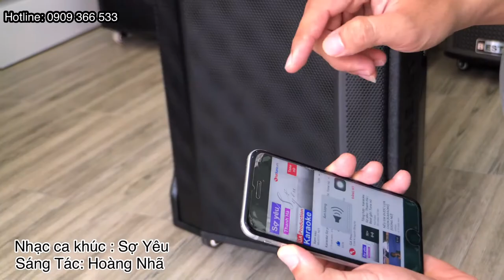Ngất Ngây LOA KÉO 3 TẤC GỌN XỊN Hay Hơn 4 Tấc giá 5Tr5 GD1213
Loa Kẹo Kéo Hay Nhất Dưới 6 Triệu .

Thường những Loa Kéo Công Suất Lớn bass 4 tấc giá tầm 4 triệu 5 - 8 triệu tuỳ công suất và chất âm . Dòng Loa temeisheng GD1213 sở hữu bass loa 30cm ( 3 tấc ) nhưng có công suất và chất âm tốt hơn những dòng loa kéo 4 tấc gía tầm trên dưới 5 triệu .

Ưu điểm : Loa kích thước gọn , dễ di chuyển  đem đi du lịch , bỏ xe ô tô hoặc chở xe máy .

Có thể đây là loa kẹo kéo hay nhất tầm giá trên dưới 5tr5 với kích thước bass 3 tấc .

Địa chỉ : SỐ 4 , ĐƯỜNG TÂN HẢI , PHƯỜNG 13 , QUẬN TÂN BÌNH , THÀNH PHỐ HỒ CHÍ MINH .

Cảm ơn mọi người đã quan tâm và xem video , Chúc mọi người chọn được sản phẩm loa kéo , loa xách tay ưng ý để sử dụng .